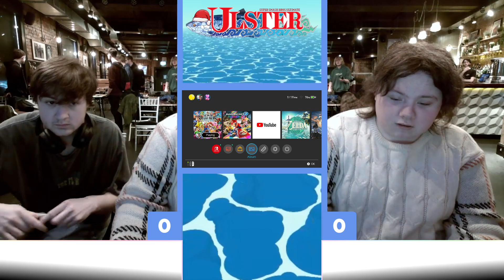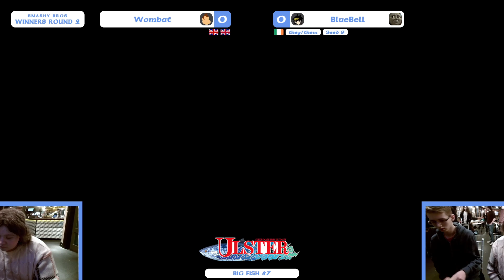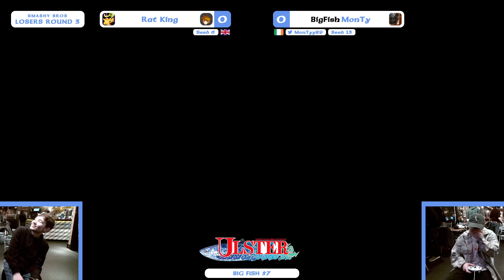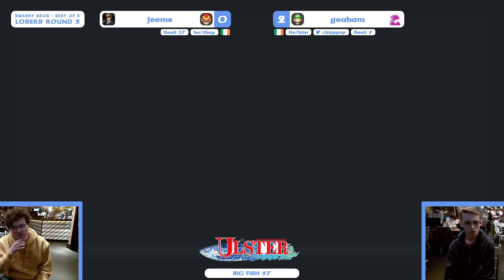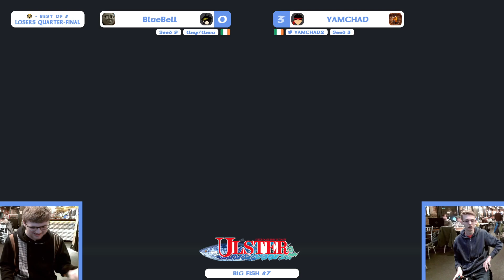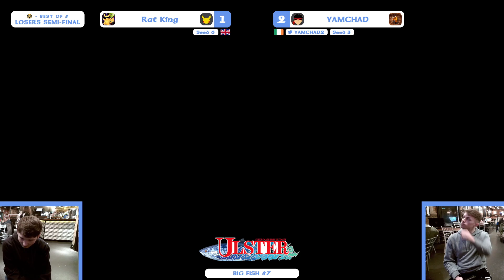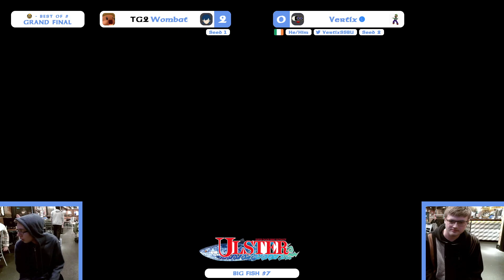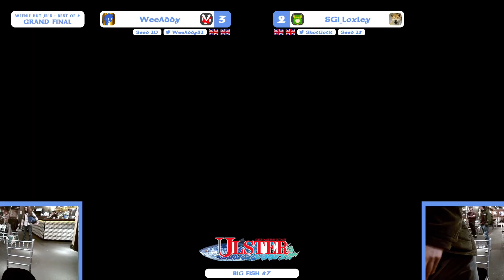Big Fish 57 (Feat - Marc, MattieMooMooVGC Womdad and some others!)